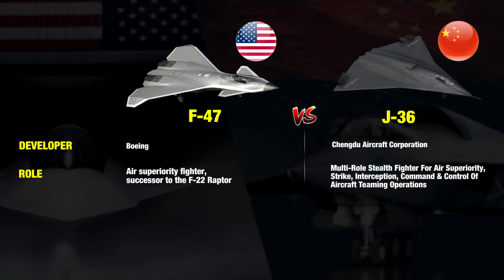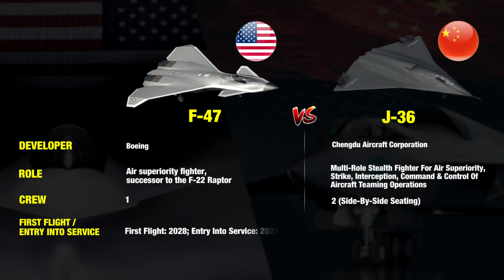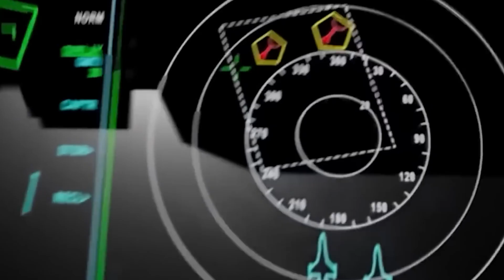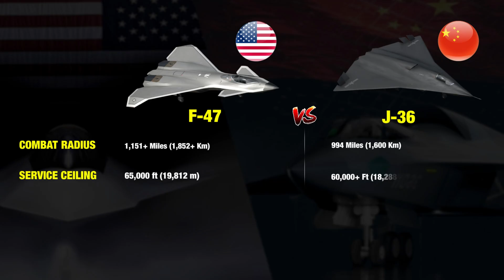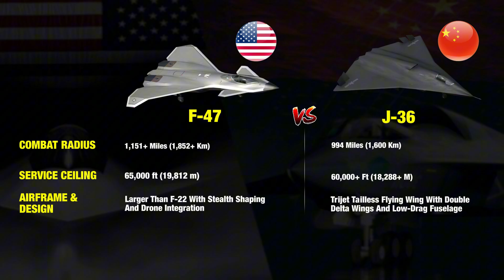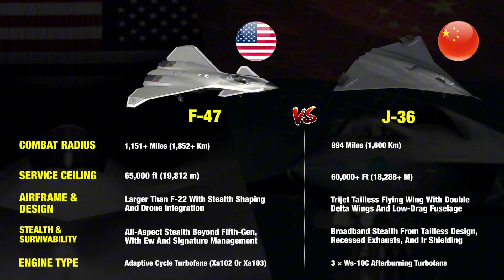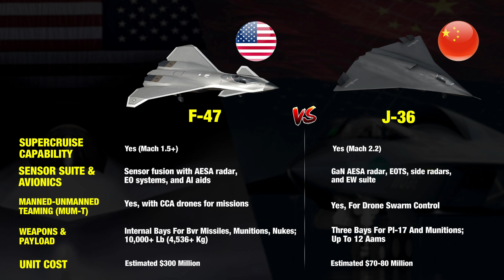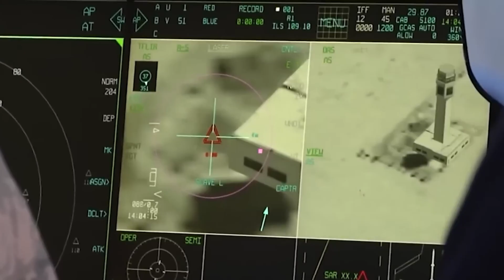F-47 vs J-36: The Jet That Will Win the Next World War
The future of air superiority has arrived. In this video, we break down the ultimate head-to-head comparison between two next-generation stealth fighters: the **U.S. F-47** and China’s **J-36** — the most advanced 6th-generation fighter jets currently shaping the future of warfare.

🛩️ What you’ll learn in this video:
• F-47 vs J-36: design, stealth, and airframe technology
• 6th-gen weapons: hypersonic missiles, drone teaming, laser systems
• AI-assisted combat, adaptive engines, and electronic warfare power
• Real-world advantages in air-to-air and air-to-ground missions
• Which jet dominates in range, speed, sensors, and survivability
• NATO vs PLA air strategy — who holds air superiority in 2035?

🔍 **Key Specifications Covered:**

* Stealth coating & radar cross-section
* Next-gen engines & supercruise performance
* Sensor fusion & battlefield networking
* Loyal wingman drone integration
* Pilot cockpit vs autonomous combat mode

Which country will dominate 6th-generation air combat — the U.S. or China?